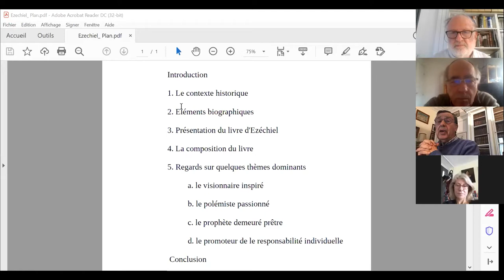Le prophète Ézéchiel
Beit midrach du dimanche 21 mars 2021
Raphaël Hadas-Lebel évoque la personne du prophète Ézéchiel, qui fut un visionnaire inspiré, un polémiste passionné et le promoteur de la responsabilité individuelle.